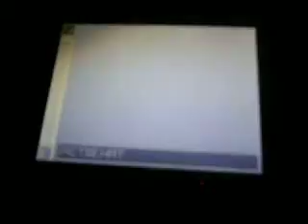The Making of Pictomation B-Ball Part 4